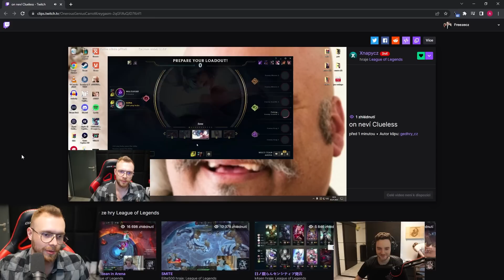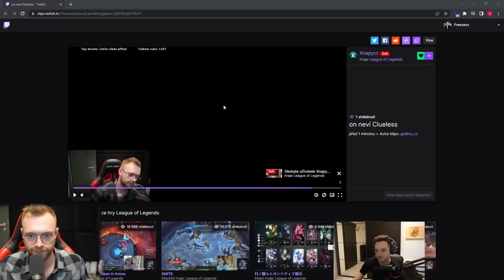Aleši tohle si neudělal!